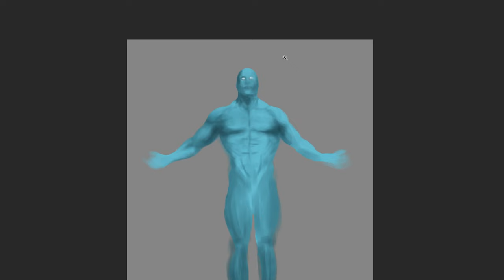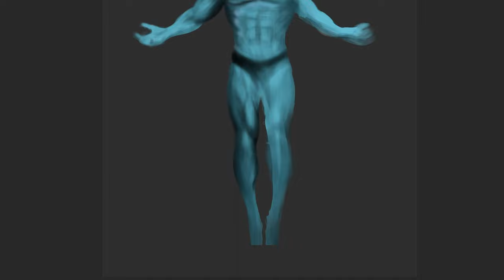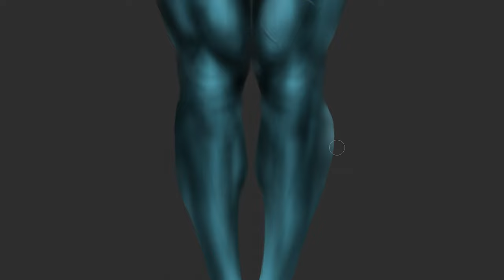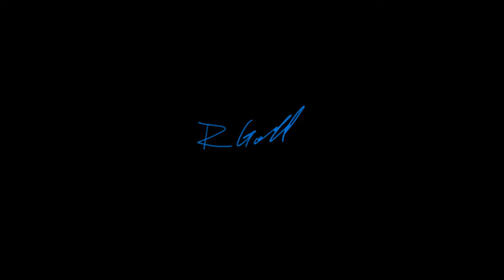DIGITAL PAINTING - Dr. Manhattan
Digital painting of one of the most powerful, disturbed yet realistic superhero's; DR. MANHATTAN !